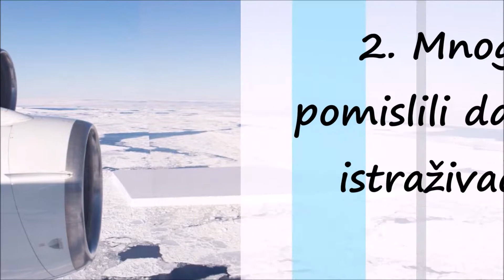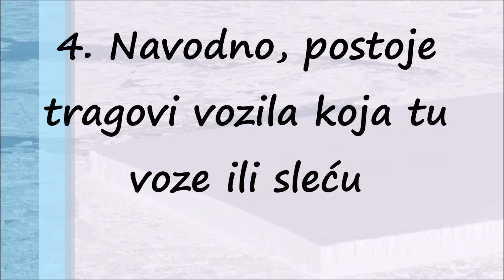Pravougaoni Lednik Otkriven na Antarktiku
NASA je objavila fotografiju lednika "neobičnog", savršeno pravougaonog oblika koja je zainteresovala mnoge, međutim stručnjaci imaju objašnjenje i kažu da se pojava ovakvih lednika dešavala i ranije.

Iako mnogi od nas nijesu navikli da vide santu leda ovakvog oblika, zapravo se radi o prirodnom fenomenu koji nije toliko neuobičajen.

Radi se o, kako piše "Forbes", tabularnom ledniku.

Tabularni lednik poput ovog, snimljenog na Antarktiku, nastaje kada se zbog svoje težine odlomi od matičnog lednika, a radi se o širokim, pljosnatim i dugim pločama. Imaju strme i okomite strane i ravan vrh, a mogu biti dugački i široki i po nekoliko stotina kilometara.

Najveći tabularni lednik na svijetu je Lednik B-15, piše "Forbes". Dug je 294 kilometra i širok 37 kilometara.